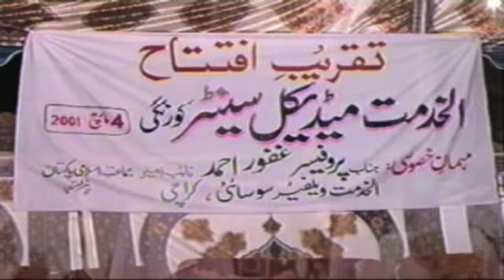Alkhidmat Hospital, Korangi - Syed Hafeezullah, Sec, AKWS